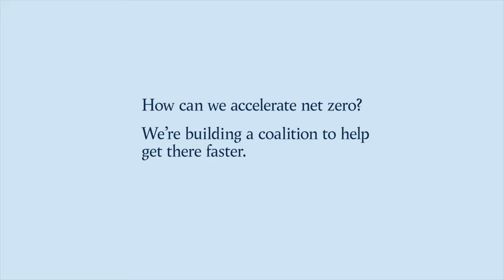Trees for Zero: can reforestation help us meet our climate goals? | Tortoise Climate Summit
To get to a world of net zero carbon emissions, we have to both cut emissions and sequester the carbon that remains. While the focus is largely on cutting emissions, more and more attention is being paid to sequestration. Reforestation is its most popular means: trees can sequester carbon both above- and below-ground, and can retain more carbon than crops. But reforestation presents compromises with agriculture, urban planning, and biodiversity. How much land can we reforest when the global demand for food is growing? How extensively can we reforest without disturbing existing wildlife? What would it mean for the way we build our cities